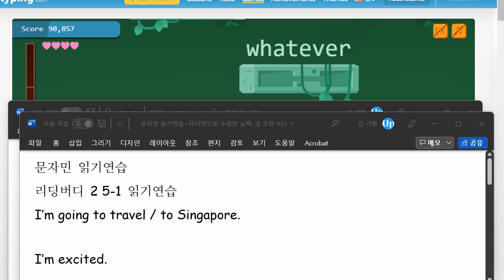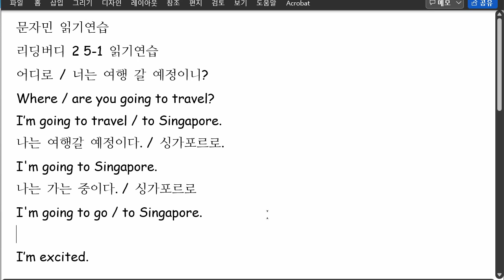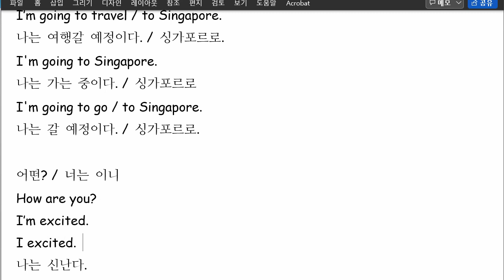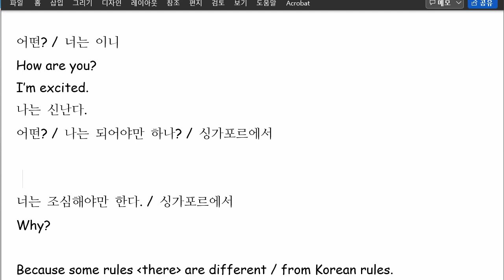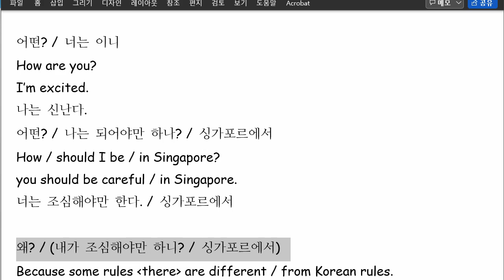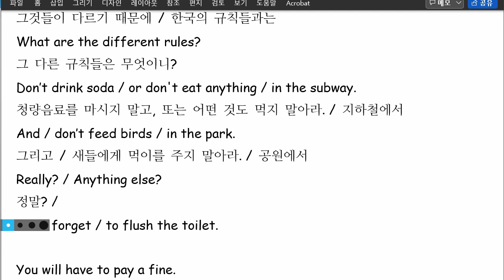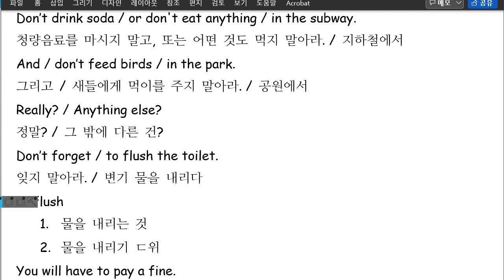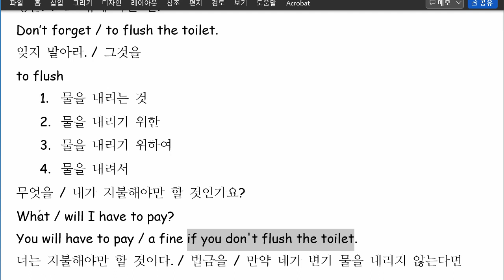문자민 2022 03 15 읽기연습 성취도 80